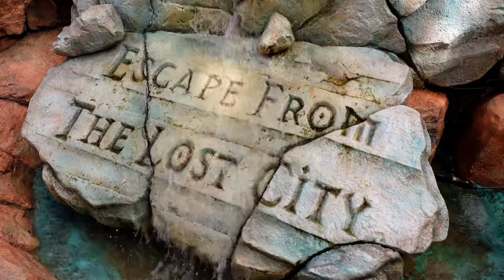POSEIDON’S FURY - ESCAPE FROM THE LOST CONTINENT SHOW HIGHLIGHTS - UNIVERSAL'S ISLANDS OF ADVENTURE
Join me for Highlights from the Poseidon Fury Adventure at the Lost Continent at Universal's Islands of Adventure orlando Florida.